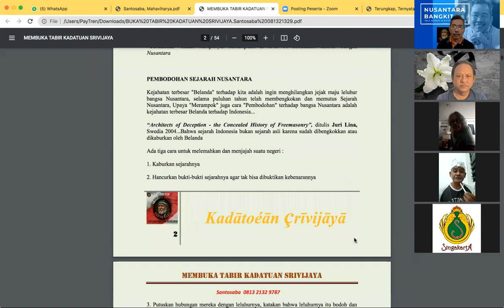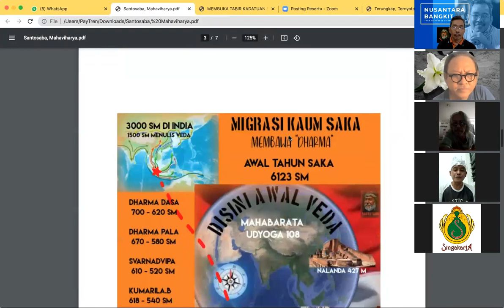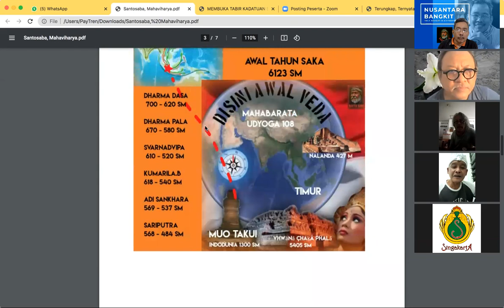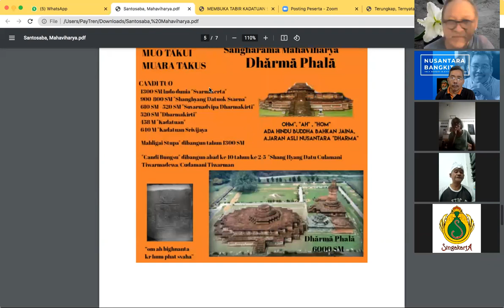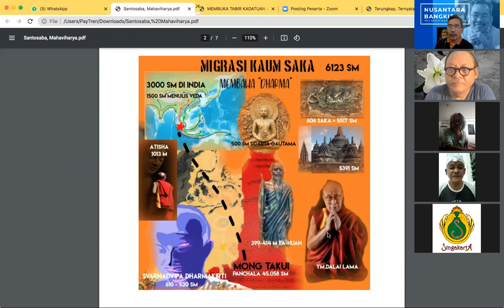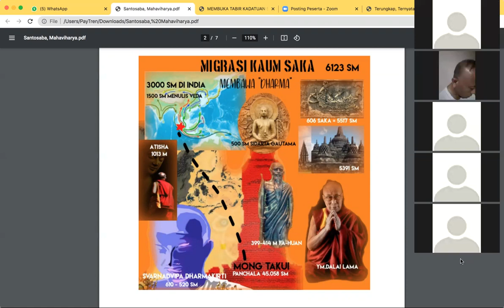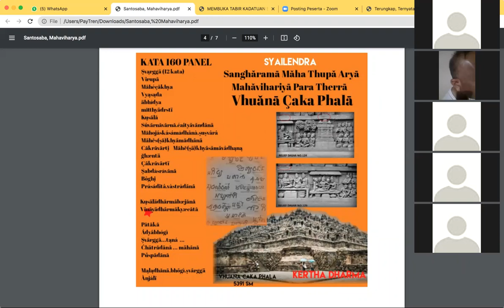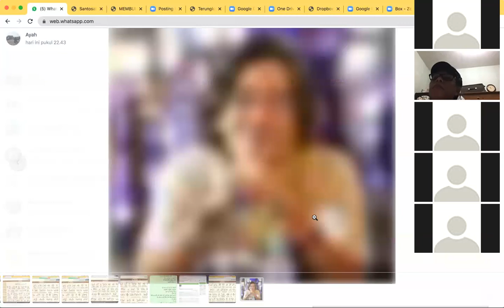Dialog dgn Pekerja Film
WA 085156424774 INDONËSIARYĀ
True Back History of Indonesia
Exploration & Research
By
(Revicionist History)
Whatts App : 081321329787